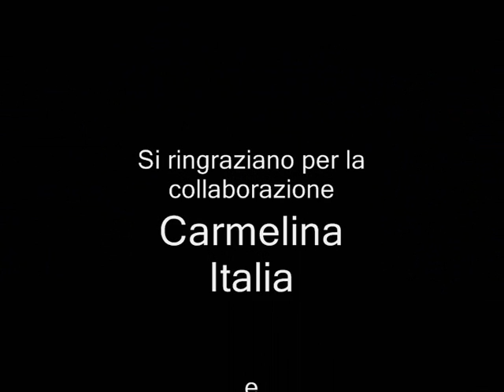U Panaru e A Vucata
Realizzazione artigianale di un paniere calabrese e antico metodo per il bucato.